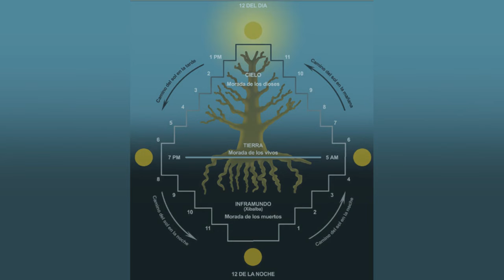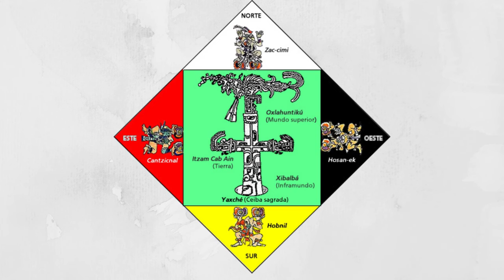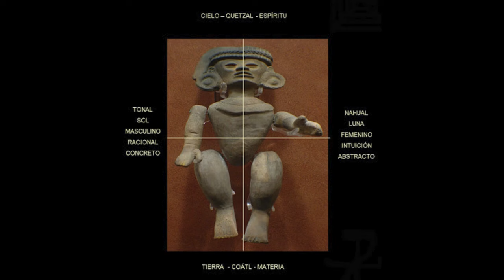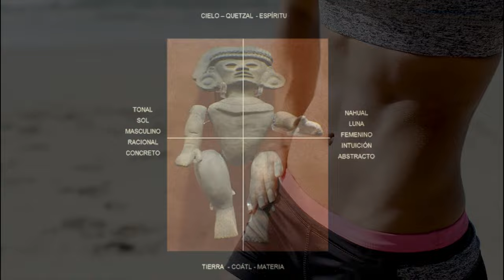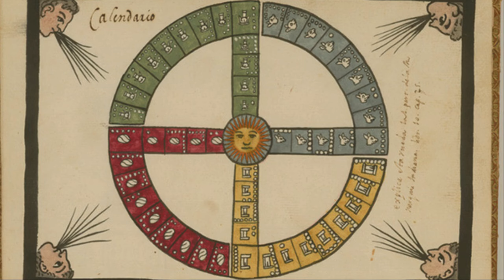TOLTECAS Los Guerreros de la Batalla Florida, herederos de Quetzalcóatl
👉🏼Quienes son los guerreros de Batalla Florida?,
👉🏼Cuál es legado de Quetzalcóatl?, quienes eran los toltecas ?
👉🏼De que se trata la Toltecayotl?
Mira el video hasta el final, y adéntrate en el mundo de toltequidad!